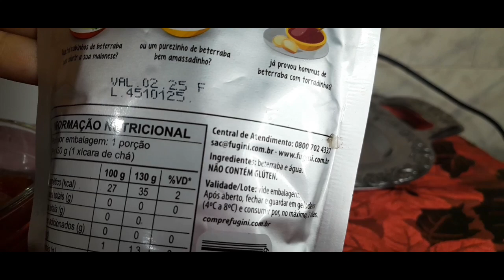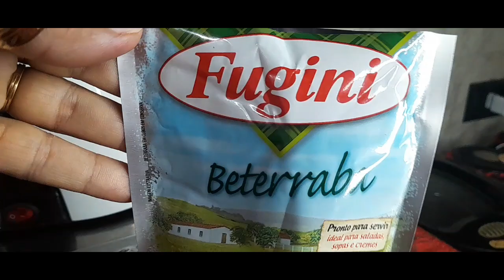BETERRADA FUGINI RESENHA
oiii gente hoje trago para vcs conhecerem a beterraba da marca